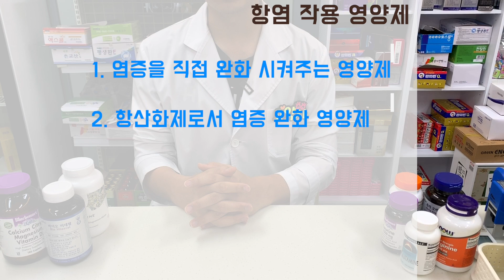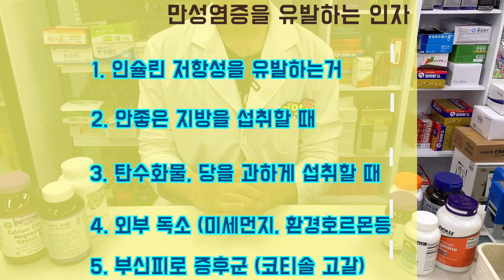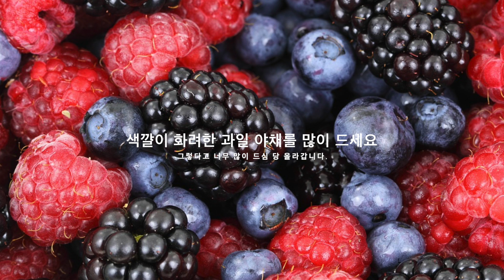만병의 근원 만성염증을 유발하는 식품 5가지 (feat 만성염증을 개선시키는 식품)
오늘은 만성적인 염증을 유발하는 식품에 대해서 알아보았습니다

더불어 만성 염증을 완화하는데 도움이 되는 식품도 알아보았습니다 ^^

건강 유지하는데 도움이 되시길 바랍니다 ^^

감사합니다.